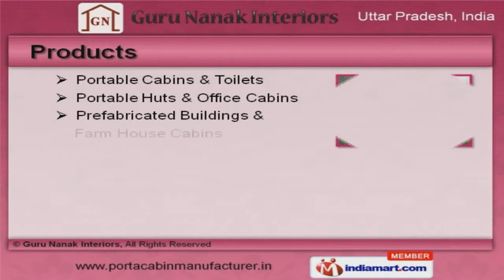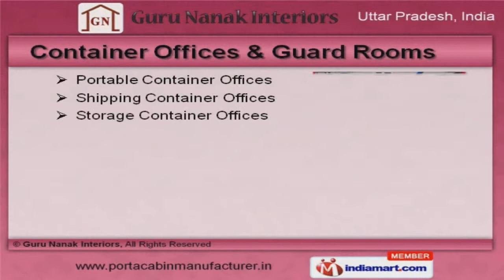Guru Interiors and Pre-Fabricated Structures by Guru Nanak Interiors, Noida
Welcome to Guru Nanak Interiors, Manufacturer and Exporter of Portable Cabins, Interiors and Prefabricated Structures. The company was established in 2009 at Noida. Our products are applicable in security cabins, Portable canteen and others. Assured quality products and Market leading prices help us to serve Clientele like Delhi Metro, Yash Raj Films & others. We offer a wide assortment of Portable Cabins, Huts and Office Cabins. Our Portable Cabins and Toilets are best in the industry amongst others. We offer Portable Huts and Office Cabins that are in huge demand across the global markets. Prefabricated Buildings and Farm House Cabins offered by us are some of our best selling products. Along with that we offer Container Offices and Guard Rooms that are a class apart. We also provide Prefabricated and Fabricated Portable Cabins that are extremely reliable.